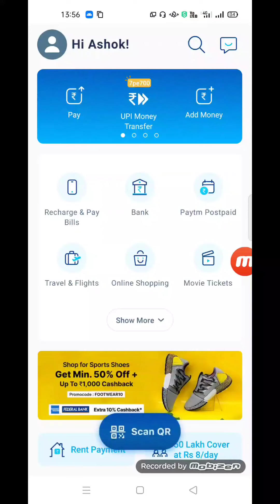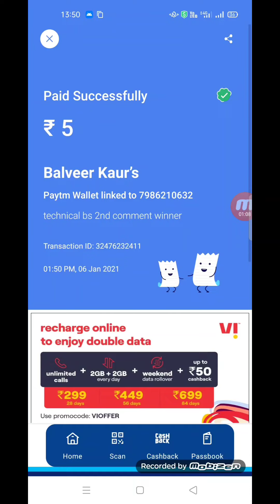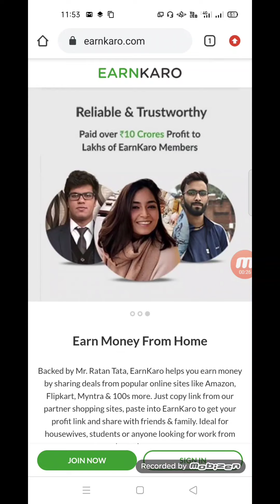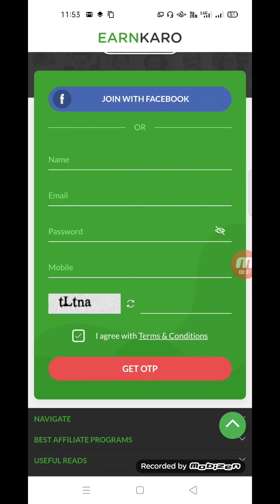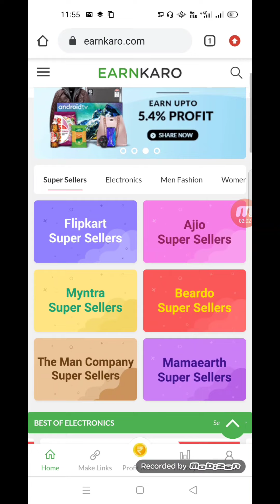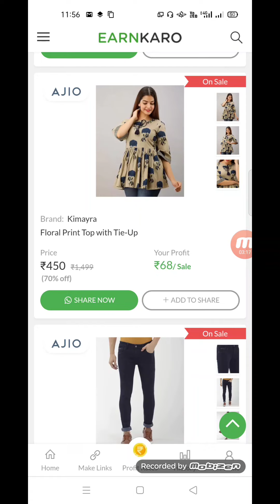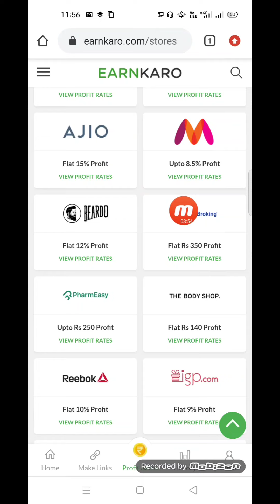Minimum redeem 10 rupees paytm cash| new earning app 2020| instant payment earning app 2020